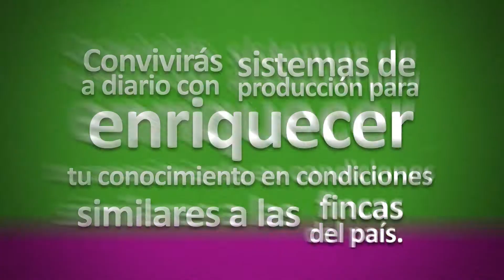Ingeniería en Agronomía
¡Conocé acerca de la carrera Ingeniería en Agronomía del Tecnológico de Costa Rica!

¡Vos también podés ser TEC!